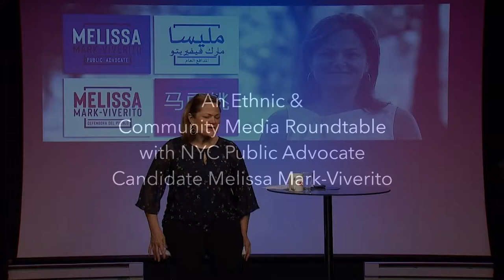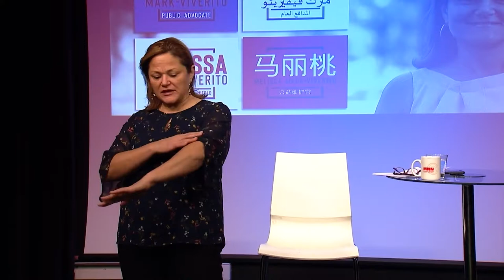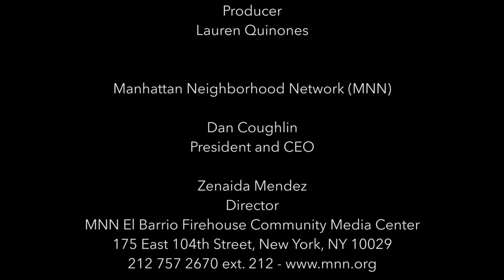An Ethnic and Community Media Roundtable with Melissa Mark Viverito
NYC Public Advocate candidate Melissa Mark-Viverito answers questions from different Community Media Outlets in regards to her campaign and why she should be elected.